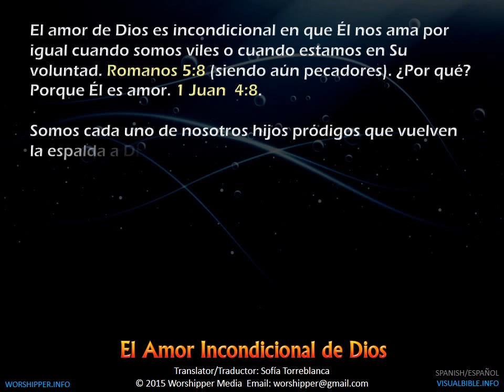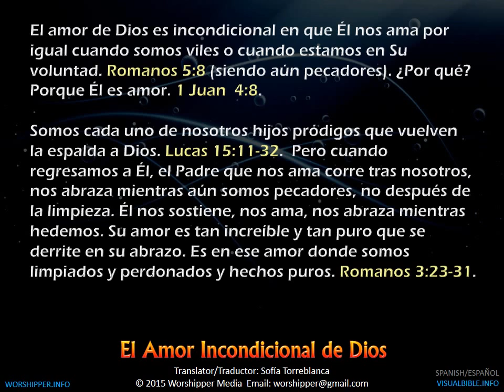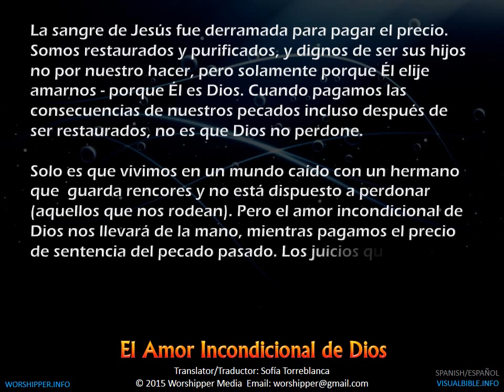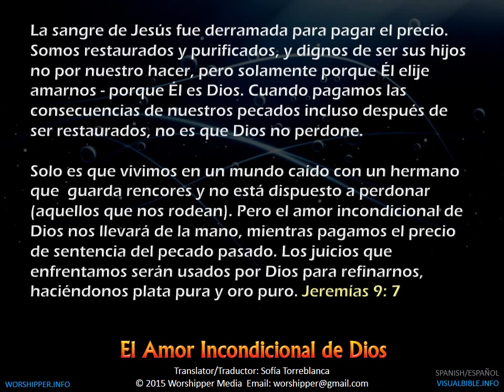Unconditional Love Of God | El Amor Incondicional de Dios | Spanish | Español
Translator/Traductor: Sofía Torreblanca